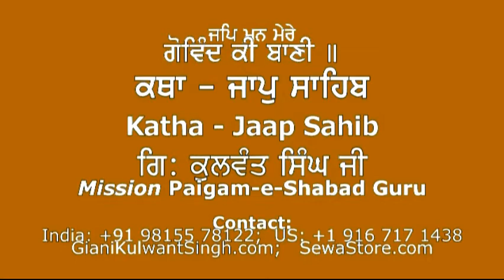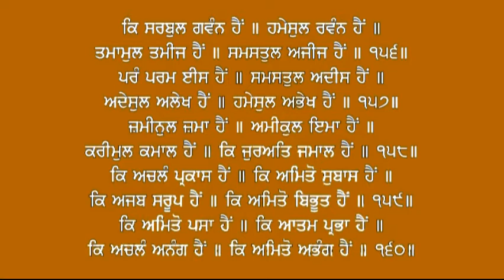050 Katha Jaap Sahib Chandh 156 160 - Giani Kulwant Singh Ji